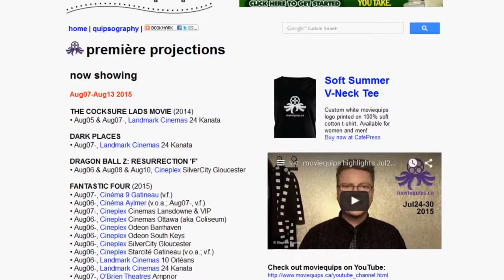moviequips highlights Aug07-13 2015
This week's moviequips video highlights some of the new movies playing the capital from August 7th to the 13th, 2015. The transcript of this video is included in the description below.

DARK PLACES clip courtesy of A24 Films.
FANTASTIC FOUR clip courtesy of 20th Century Fox.
RICKI AND THE FLASH clip courtesy of Sony Pictures.
SHAUN THE SHEEP clip courtesy of Lionsgate.
TESTAMENT OF YOUTH clip courtesy of Sony Pictures Classics.

Transcription:

Hey, welcome back to the moviequips channel. Here are your new movie highlights for August 7th to the 13th:

First up, THE COCKSURE LADS MOVIE is a 2014 Canadian comedy from debuting feature writer-director and Great Big Sea bass player Murray Foster. Lyndon Ogbourne stars as frontman for a retro British Invasion band that soon falls into chaos after arriving in Toronto for their first North American concert tour. The Cocksure Lads Movie screens in Ottawa at Landmark Cinemas Kanata.

DARK PLACES is a US-France psychological thriller from writer-director Gilles Paquet-Brenner, based on American author Gillian Flynn's 2009 best seller of the same name. Here, Charlize Theron plays a childhood witness and survivor of her family's mass murder whose innocence is suddenly questioned 25 years later. Dark Places co-stars Nicholas Hoult and Corey Stoll, and screens in Ottawa at Landmark Cinemas Kanata.

FANTASTIC FOUR is a reboot of the superhero movie franchise begun in 2005 and is adapted from the Marvel Comics comic book series created by Stan Lee and Jack Kirby in the 1960s. Miles Teller, Michael B. Jordan, Kate Mara and Jamie Bell star as the young team mutated by an alternate universe who then use their new powers to fight to save a doomed Earth. Fantastic Four is directed and co-written by Josh Trank, and screens here at all Cineplex and Landmark Cinemas.

Next up, RICKI AND THE FLASH is an American drama from Oscar-winning director Jonathan Demme, starring Meryl Streep, Kevin Kline and Mamie Gummer. In it, Streep plays a rock star whose crisis of conscience sends her back to reconnect with her family that her dreams of fame caused her to abandon years ago. Ricki And The Flash premières in Ottawa at Landmark Cinemas Kanata as well as at most Cineplex Cinemas.

SHAUN THE SHEEP is an animated comedy from the UK, based on the TV series of family shorts begun in 2007 that originally spun off from the 1995 Wallace and Gromit short film, A Close Shave. When his farmer mistakenly ends up a hairdresser in the big city, Shaun the sheep leads the farm's flock on a daring rescue while evading capture. Shaun The Sheep screens at both Landmark Cinemas and most Cineplex Cinemas here in Ottawa.

TESTAMENT OF YOUTH is a 2014 British period drama from debuting feature director James Kent, based on the 1933 memoir of First World War nurse Vera Brittain. BAFTA Awards Rising Star nominee Alicia Vikander plays Brittain, who shunned convention and campus life to tend to the battlefield wounded during the Great War. Testament Of Youth co-stars Kit Harington and Taron Egerton, and debuts here at Ottawa's ByTowne Cinema.

And lastly, THE TRIBE is a critically acclaimed 2014 adult drama from the Ukraine, from debuting feature writer-director Miroslav Slaboshpitsky. Shot entirely in Ukrainian Sign Language, the film follows a deaf teenager's coming-of-age while he's systematically groomed for a life of crime. The Tribe was a three-time award-winner at last year's Cannes Film Festival, and screens for a limited run at Ottawa's Mayfair Theatre.

Find more screening info for these and other new movies playing in town at moviequips.ca. If you like this episode, let me know in the comments section below and subscribe to this channel, follow moviequips on Twitter and Facebook, and check back soon!

Have a good one. Cheers.

For entertainment only. Verify at venues. No endorsement intended.